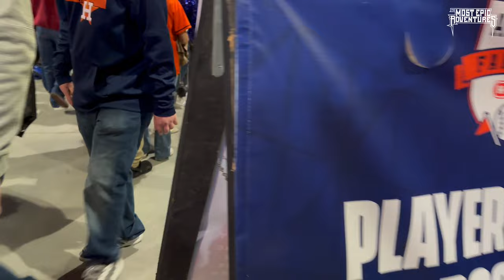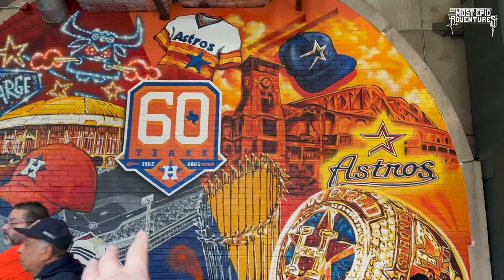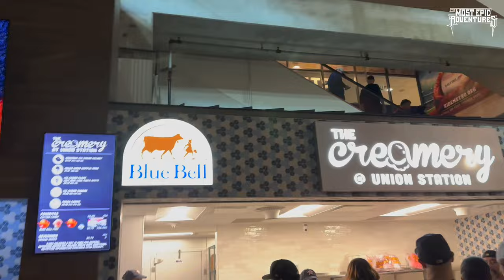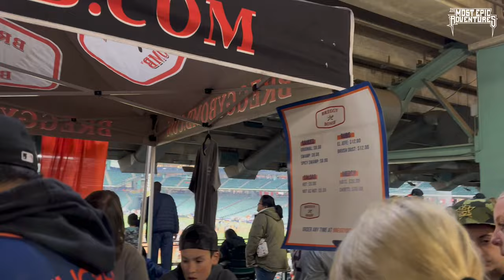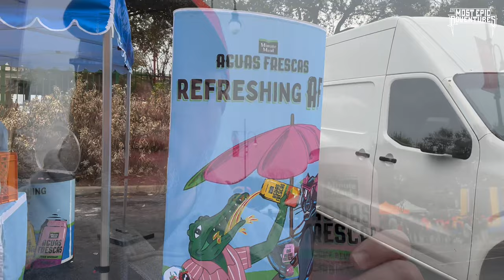Houston @astros Fan Fest 01-21-2023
A great tradition to tease the upcoming baseball season is the Houston Astros Fan Fest. There was a lot to do, but there was also way too many people. So me and Mom went down and checked it out, but didn’t wait to wait hours in line for anything. Join us to see what we did and what we saw.

Are you a YouTuber that needs some great tools to help grow your channel? Use TubeBuddy!

Here’s my link to get $10 off your next car maintenance or repair bill using CarAdvise!

Join me on Gametime. Get $5 when you sign up with my code: FLASH292262 - score the app

Check out this free app that gets you cash back on gas and other errands!